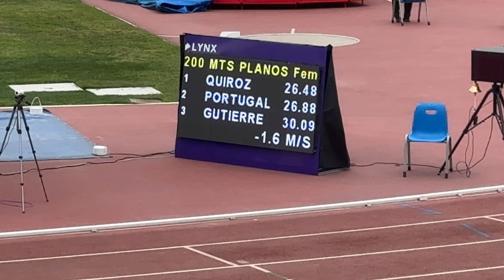200 m Planos Damas, Semifinal 03, Campeonato Nacional de Atletismo U18 Lima Perú 2024.